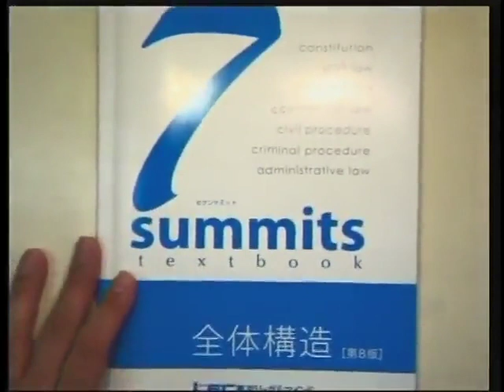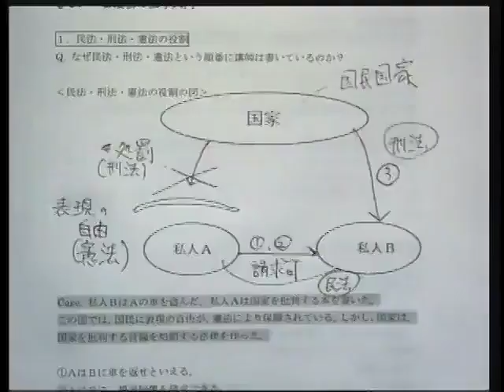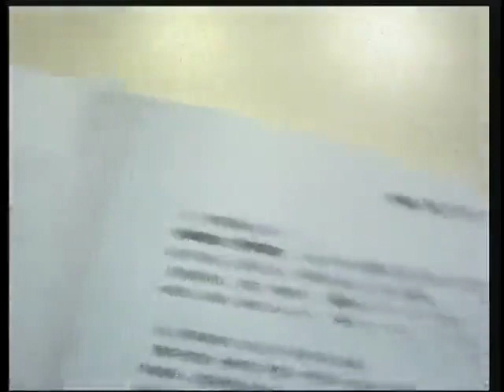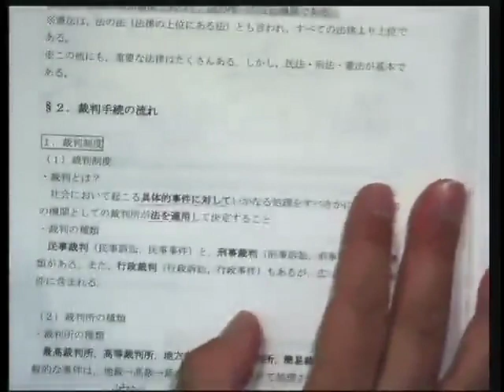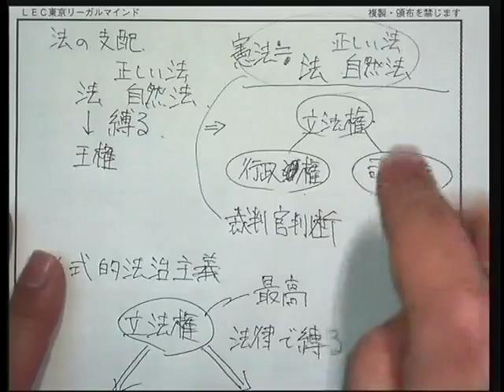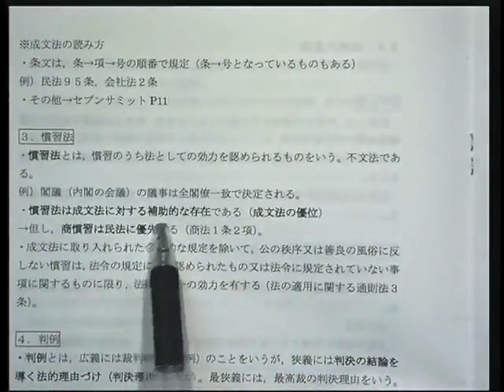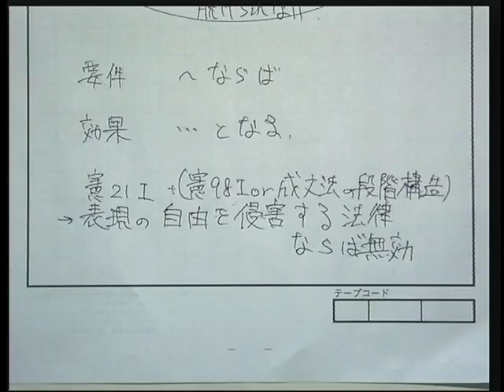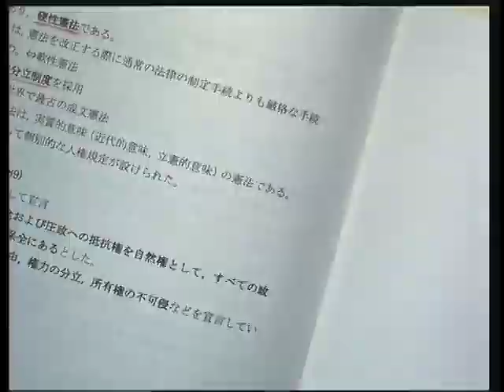【ＬＥＣ司法試験予備試験】21年入門講座（武山クラス）全体構造編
◆１９歳大学在学中予備試験１年合格者輩出！
入門講座（武山クラス）を体験してみてください！

レジュメはこちらからダウンロードをお願いします。